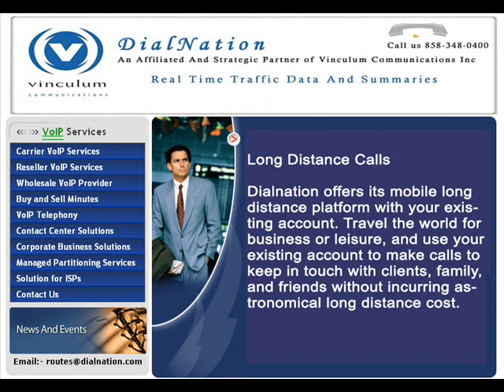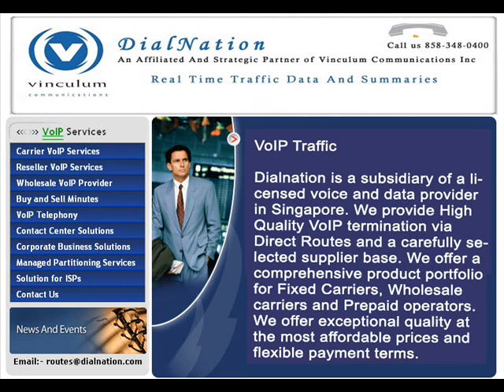Small Business VoIP.wmv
Managed Partitioning Services

Over the last couple of years, the telecommunications industry has shown a consistent and stable growth particularly in the realm of audio communication. Understanding the importance of communication in day-to-day life, the 'channels' of communication have also become important. Communicating with VoIP has several benefits; call quality is good and users are away from any sort of glitch while communicating. Packet switching technique in VoIP plays a pivotal role in this regard.